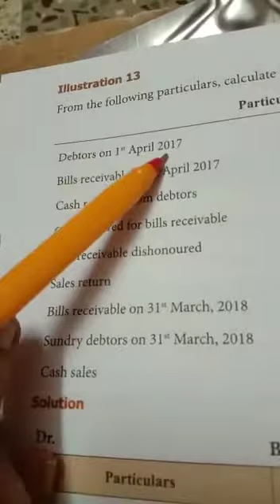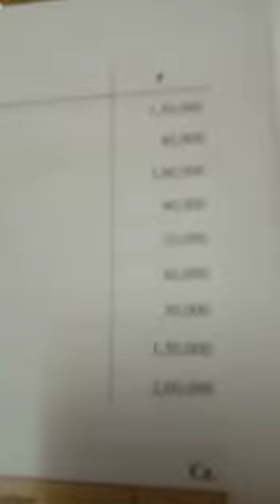Accountancy Calculation of credit sales&Total sales Part 2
Gandhi matric hr sec school. N.kandampalayam